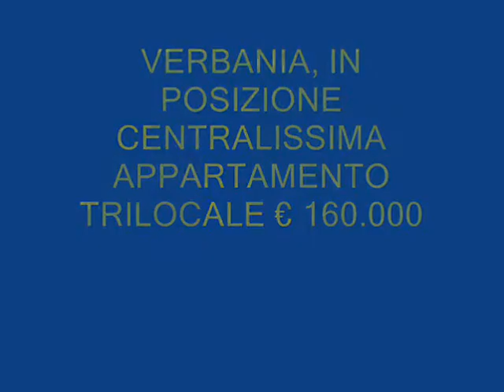PALLANZA APPARTAMENTO TRILOCALE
A pochi passi dal centro di Intra, appartamento in condominio, recentemente rinnovato, al secondo piano. Ingresso con saletta, cucina abitabile, soggiorno e balcone, due camere,bagno. Ripostiglio,cantina, box auto e posto auto.